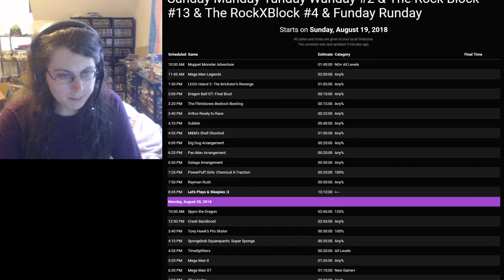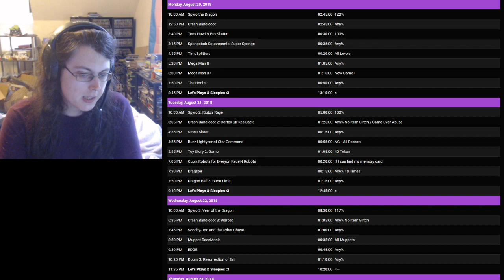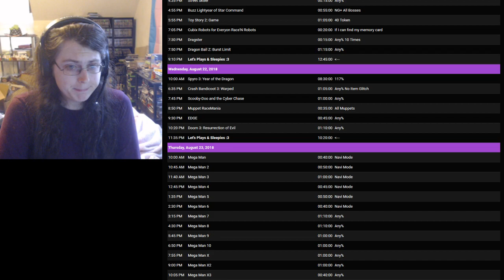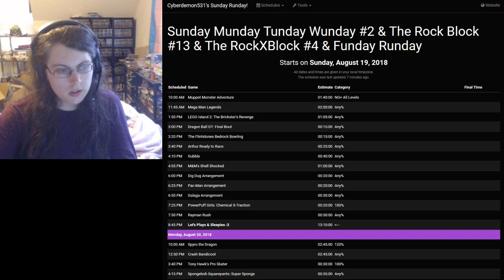Announcement: Week-Long Marathon Ahead!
This is gonna be fun, I hope! Check the schedule here and hopefully you tune in :D